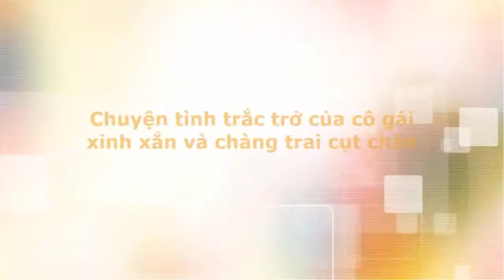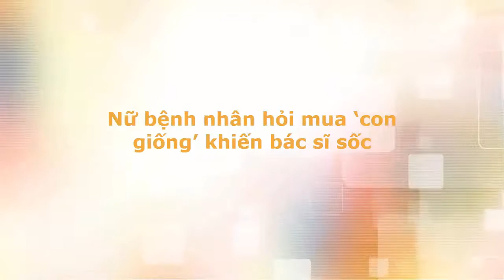Tin tức trong ngày - Chuyện tình trắc trở của cô gái xinh xắn và chàng trai cụt chân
Tình cờ quen nhau, nói chuyện và họ đã tự nguyện gắn bó cuộc đời mình với nhau, dù chuyện tình của họ gặp không ít trắc trở.